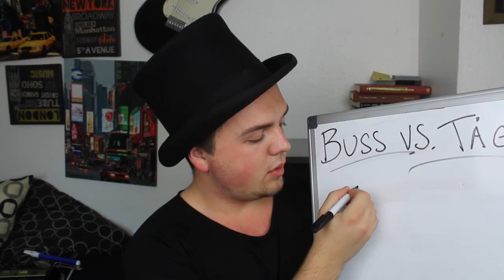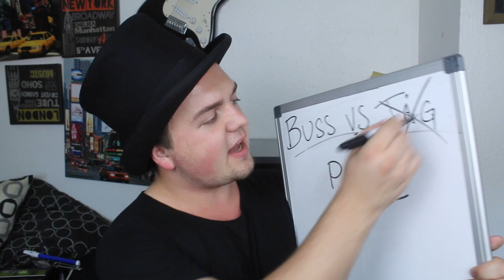TÅG VS BUSS – I-landslösningar med Carl Stanley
Tåg eller buss?! Vilken är bäst?!
Carl Stanley presenterar problem som vi riktiga människor bryr oss om. Kavla upp ärmarna och spotta er i nävarna, för nu blir det allvar!